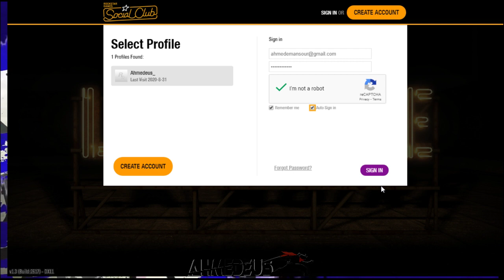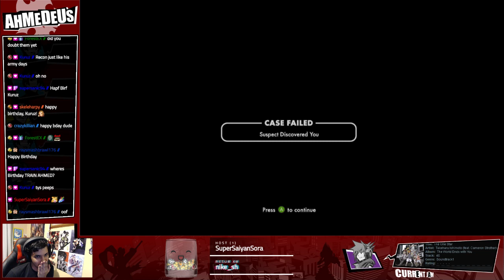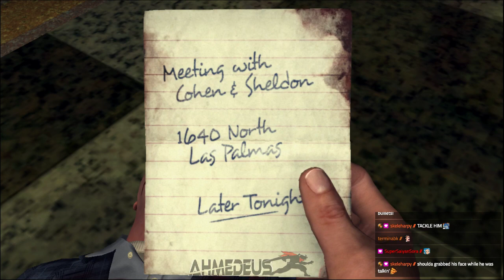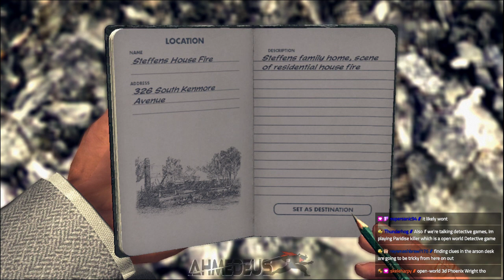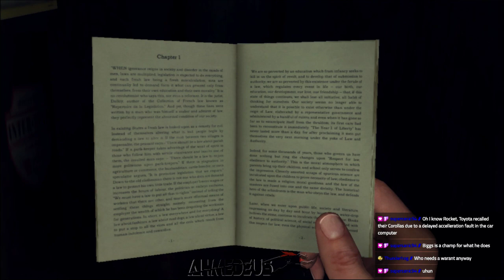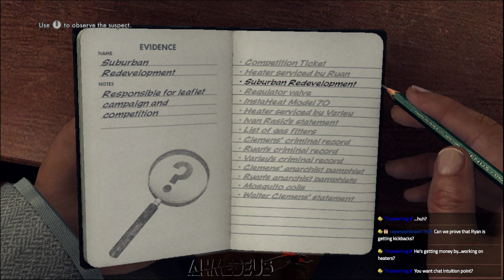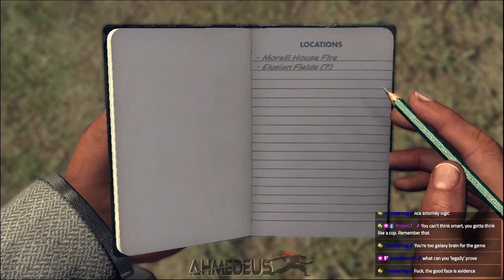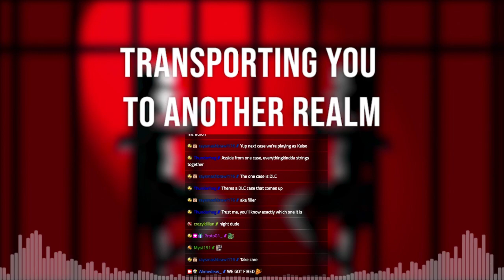AHMED DOES S P O R T S